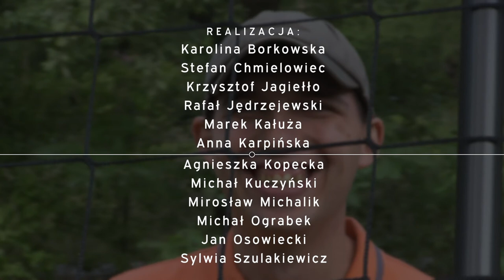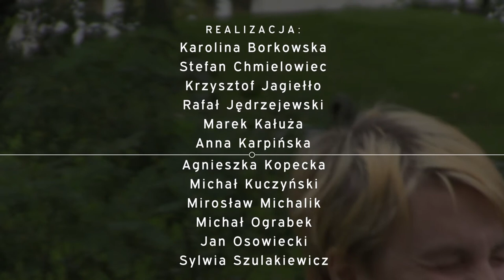Uśmiechy i banknoty